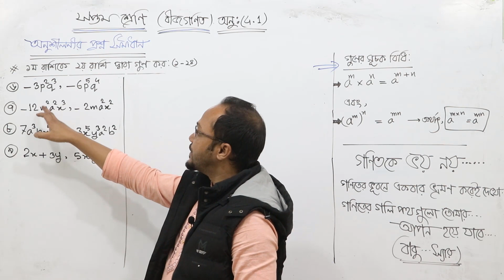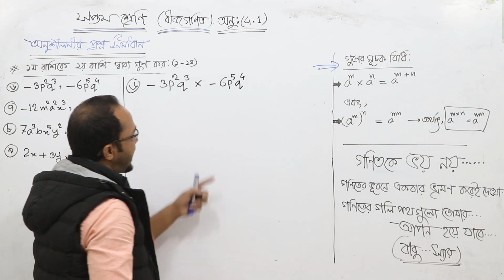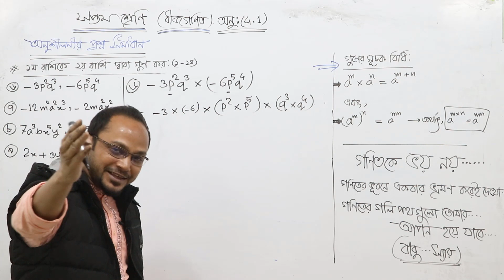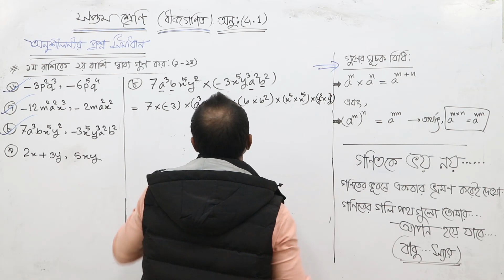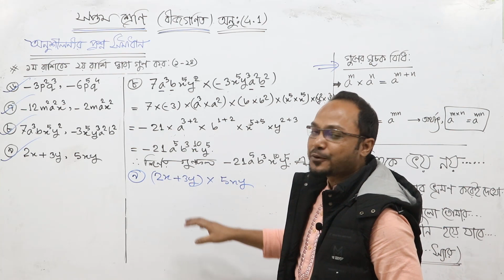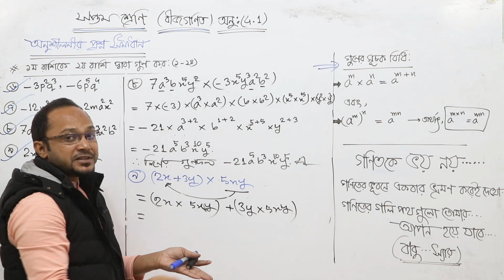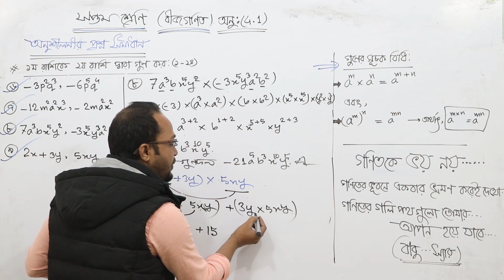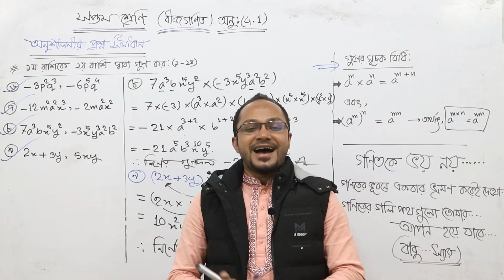Class 7 Math / সপ্তম শ্রেণির গণিত ( বীজগণিত-৪.১ ) পর্ব-৩